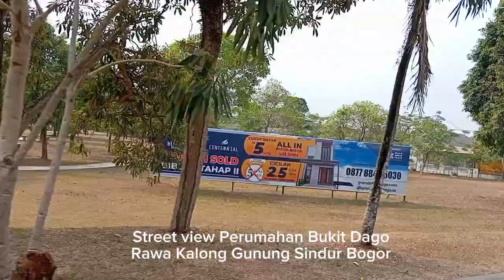Street view Perumahan Bukit Dago Rawa Kalong Gunung Sindur Bogor